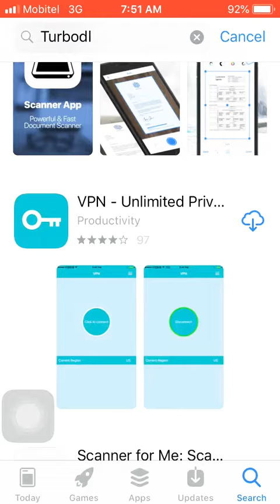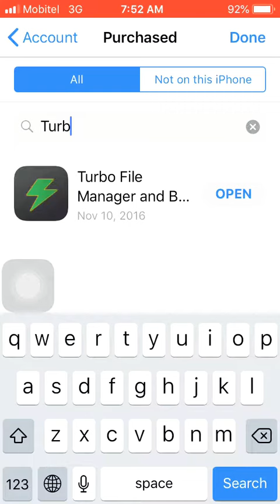How to install some apps already removed from App Store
Go to
        App Store-updates-account -purchased
It’s work only few months ago you used on your iPhone now it’s removed from App Store